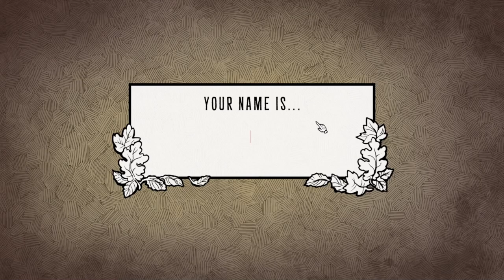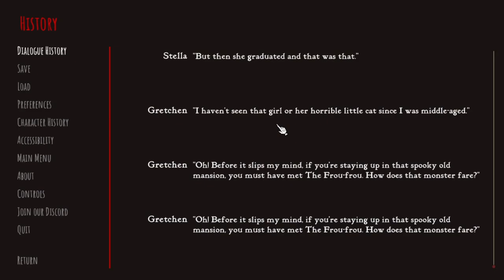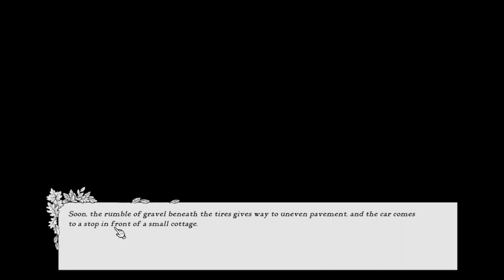Settling Into The Holler (AGAIN)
Sooo I'm replaying Scarlet Hollow because it somehow did not save in my Steam cloud but I'm not even mad! This is gonna be a super chill playthrough of the game so please feel free to stop by to chill out, take a little nap and laugh a bit!

Play It Here: